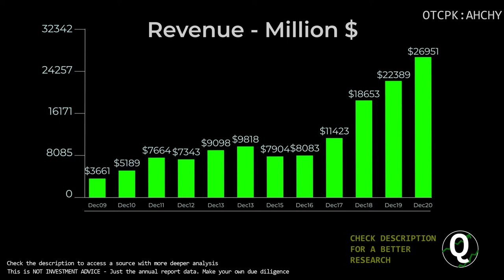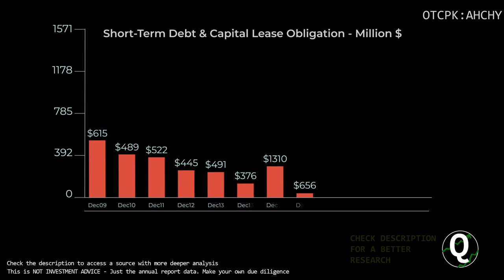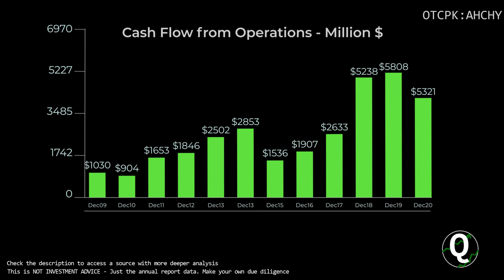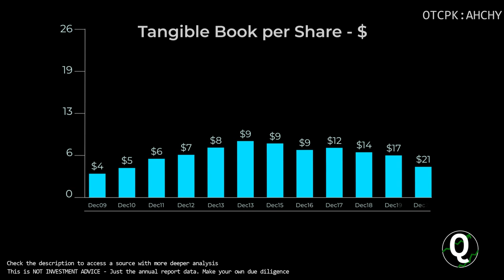$AHCHY Stock - Anhui Conch Cement Co | Quick Financials | LAST 12 YEARS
TIMESTAMPS:
00:00 Revenue
00:10 Total Expenses
00:20 Net Income
00:30 Outstanding Shares (Diluted)
00:40 Net Margin %
00:50 Assets & Liabilities
01:00 Equity
01:10 Debt to Equity
01:20 Stock Price
01:30 Cash
01:40 Short-Term Debt
01:50 Long-Term Debt
02:00 Cash Flow from Operations
02:10 Cash Flow from Investing
02:20 Cash Flow from Financing
02:30 Capital Expenditure
02:40 Free Cashflow
02:50 Market Cap
03:00 Enterprise Value
03:10 Tangible Book value per share
03:20 Projected FCF